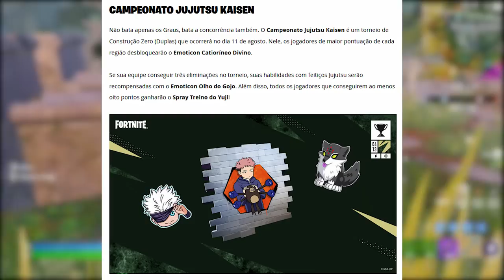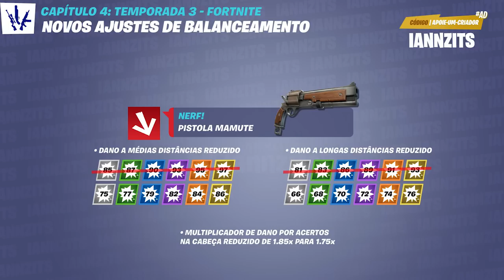FORTNITE - RUIM MINI PASSE, NOVAS RECOMPENSAS e MUDANÇAS?